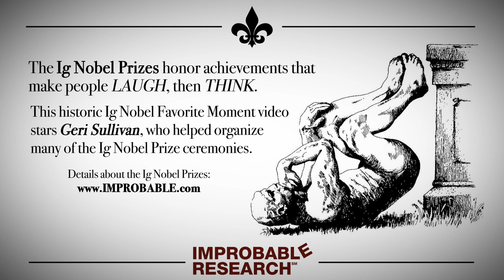"Dung Beetle Astronomy" – an Ig Nobel Prize favorite moment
This historic Ig Nobel Favorite Moment video stars Geri Sullivan, who helped organize many of the Ig Nobel Prize ceremonies. The Ig Nobel Prizes honor achievements that make people LAUGH, then THINK.

The 30th First Annual Ig Nobel Prize Ceremony will be webcast September 17, 2020

Video Coordinator, Narrator, & Typist: Seth Gliksman